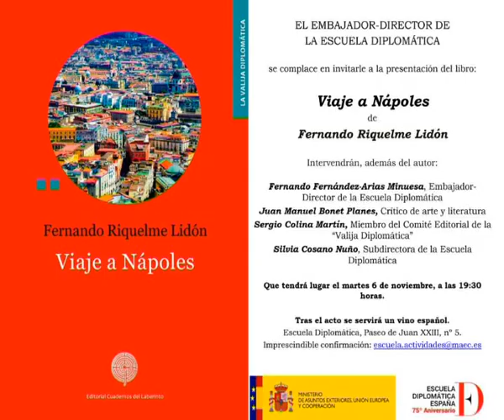Fernando Riquelme Lidón presentó "Viaje a Nápoles" (colección La Valija Diplomática)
Fernando Riquelme Lidón presentó su libro "Viaje a Nápoles".
Con la intervencion del autor, de Fernando Fernández-Arias Minuesa, Embajador-Director de la Escuela Diplomática
Juan Manuel Bonet Planes, Crítico de arte y literatura,
Sergio Colina Martín, Miembro del Comité Editorial de la “Valija Diplomática” y Silvia Cosano Nuño, Subdirectora de la Escuela Diplomática.
Tras el acto se servirá un vino español.
Escuela Diplomática, Paseo de Juan XXIII, nº 5. Madrid
6/11/2018
VIAJE A NÁPOLES es una obra que recuerda a la clásica literatura de viajes, con el valor añadido de una narración reforzada por la presencia de personajes de ficción que le confieren un carácter cuasi novelístico. La historia, el arte, las leyendas, la canción napolitana, la gastronomía, la Camorra y otros aspectos típicos y tópicos de Nápoles desfilan por sus páginas componiendo la imagen poliédrica que caracteriza a esta ciudad italiana.